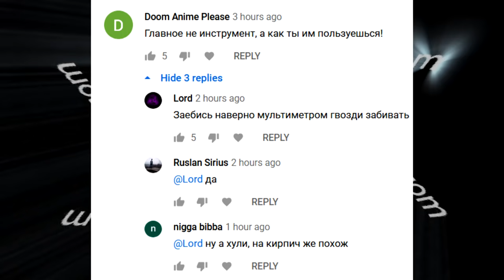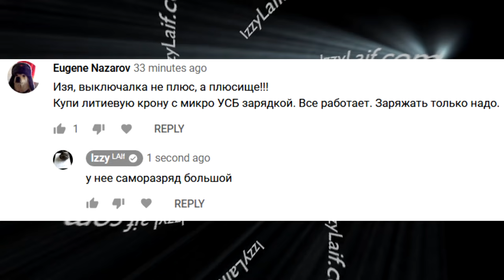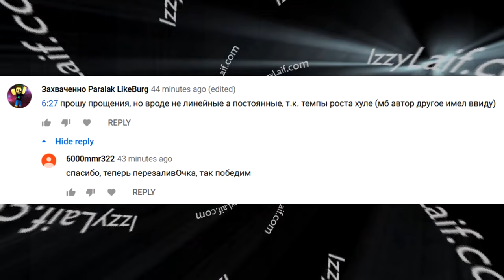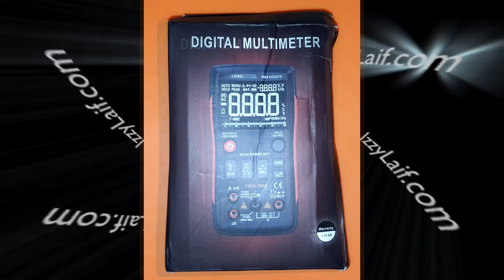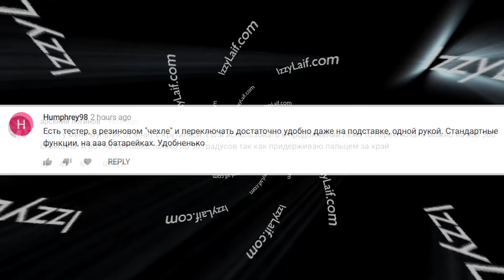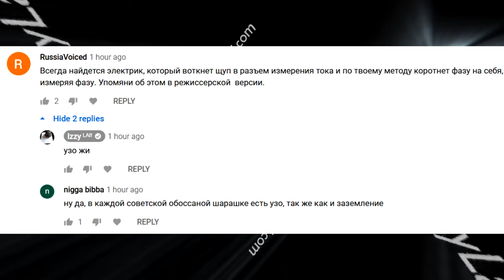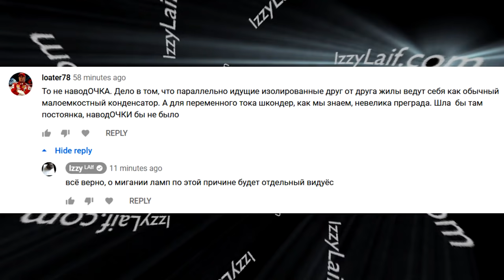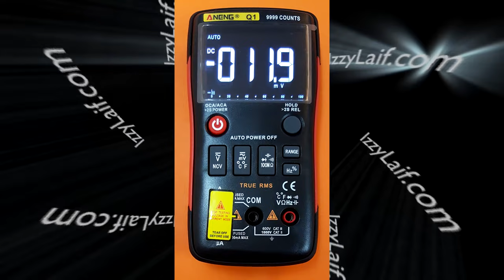🚩 Мультиметр с EBTN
Почему индикаторная отвертка горит на обоих проводах?